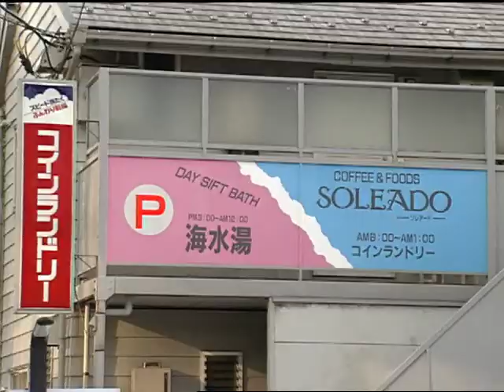ABN JapaneseBath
From the 1990's, a look by Steve Herman for Asia Business News at the Japanese bath house culture and the dwindling number of 'sento' in Tokyo.